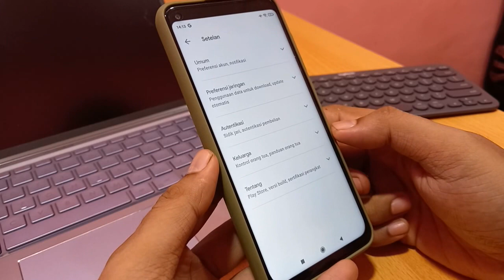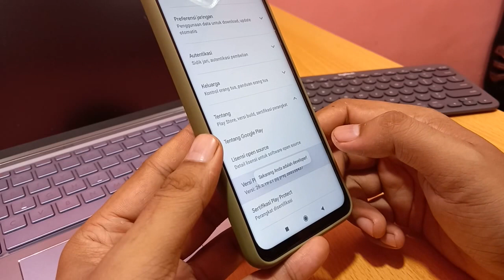Cara update aplikasi play store tanpa wifi